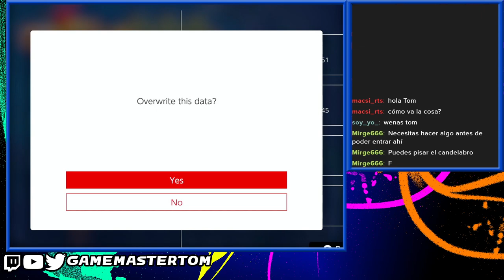Banjo-Kazooie, Parte 4 - Episodio de miedo